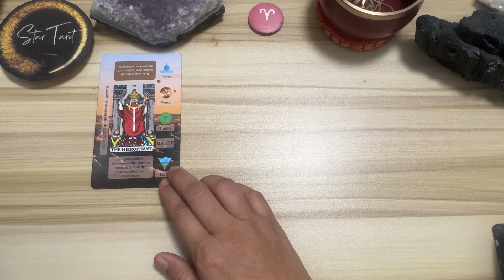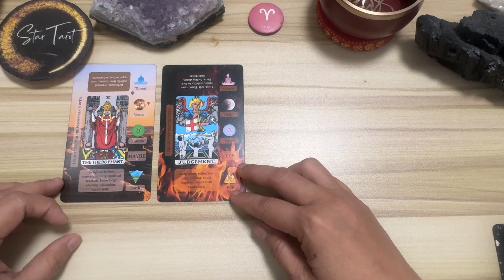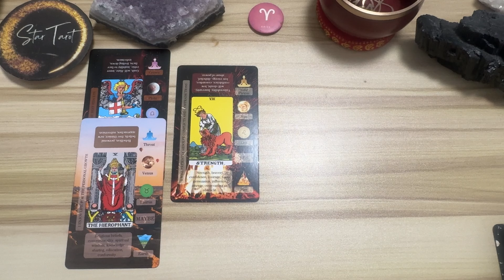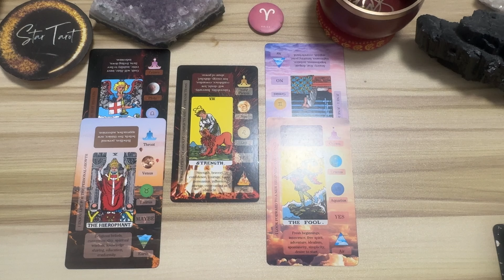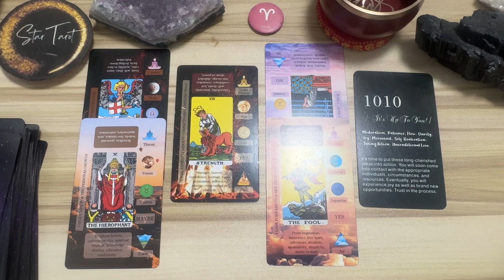DAILY GABAY ♈️ARIES🔮October 2, 2024 🌈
DAILY GABAY ♈️ARIES🔮October 2, 2024 🌈aries#tarot#oracle#tagalogreading#october2024#firesign

Hello beautiful soul! I hope you enjoyed your October 2, 2024 Daily Gabay Tagalog Reading. I appreciate your support! Blessings, love and light! 🙏❤️